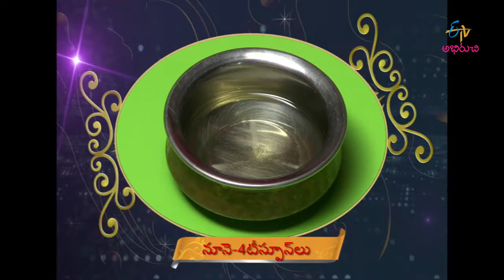Taste of India - Kadhi with Pakida&Banana Florets in Malavani Masala -5th April 2016 - Full Episode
Taste of India - Kadhi with Pakida&Banana Florets in Malavani Masala -5th April 2016 - టేస్ట్ ఆప్ ఇండియా – Full Episode
Taste of India  -  5th April 2016